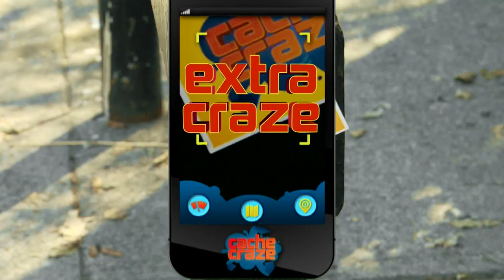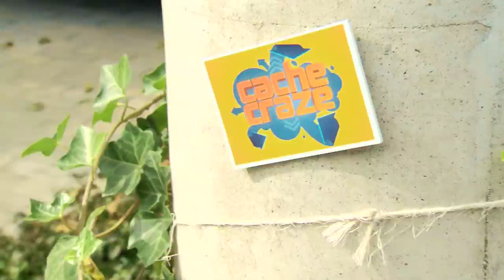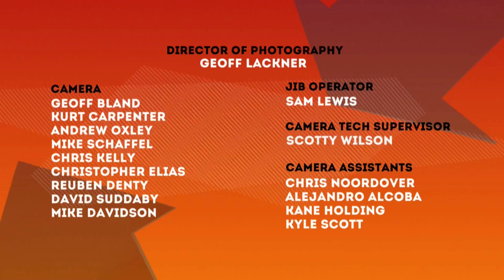Cache Craze 104 - Kingdom Craze (HD - Full Episode)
All six teams return to go medieval in a new Craze Maze inspired by kings, queens, jesters and dragons.  After a spirited card game that requires a severe dunking in a vat of tar the top teams attempt to subdue their rivals by blowing up arms caches and out partying their opponents while dressed in royal robes.  It’s all fun and games until one team stumbles badly, makes a shocking trip to the gallows and out of the game.